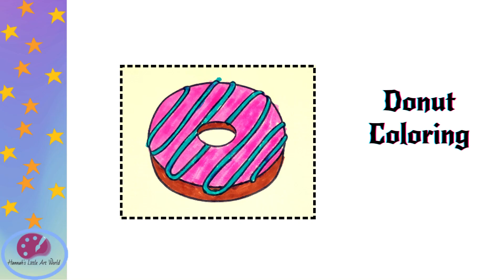Easiest Donut Coloring Tutorial for Babies & Kids!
This YouTube video @HannahsLittleArtWorld will teach you the simplest way to color donuts and create beautiful art with your babies and kids! Learn how to use markers, crayons, and colored pencils to make colorful donuts and have fun with your little ones!